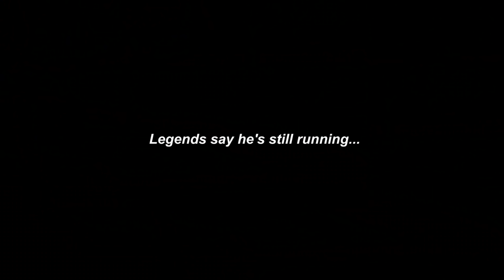HOUSE TOUR, TOASTER PUNCHING, RUNNING MAN CHALLENGE! | AskFruit Ep. 6 (Reading Your Comments)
AskFruit is a series where I read and answer your comments and questions. It's time to learn a little more about Mr. Fruit then most are probably comfortable with!